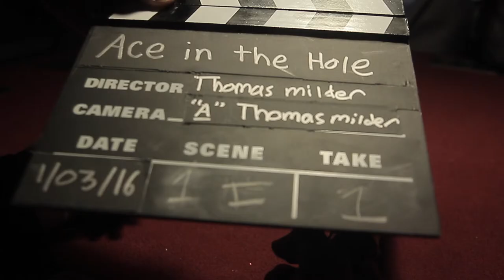The Slates of Ace in the Hole (Behind the Scenes)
When slating a shot, you are supposed to read the letters as words that start with that letter. Our 1st AC, Melaquias, had fun with it. Enjoy!